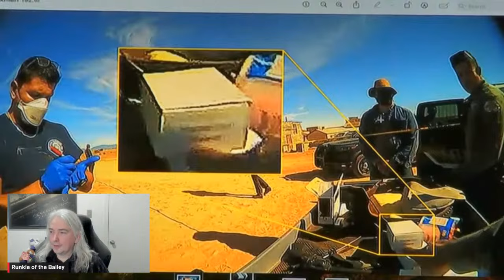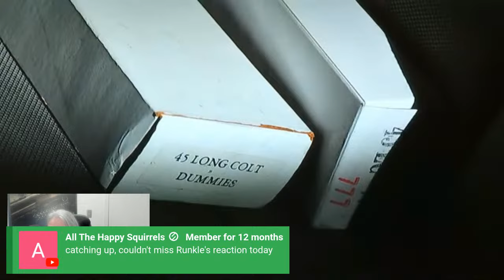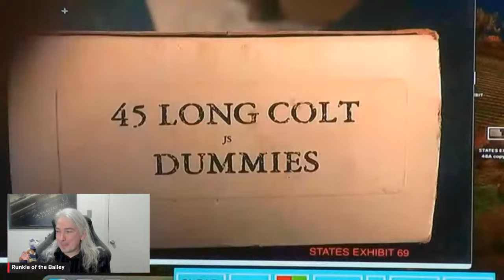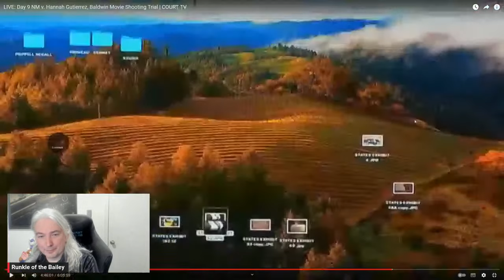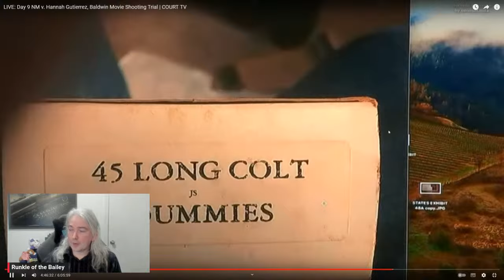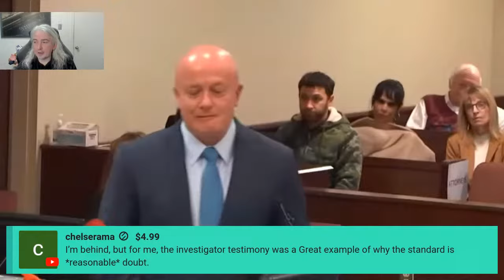Rust Trial Recap: Day 9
So, today looks like OSHA/Investigations day.  Hopefully makes for a quicker recap.